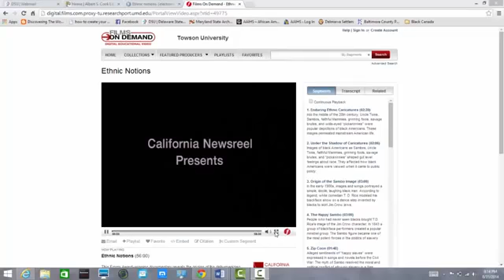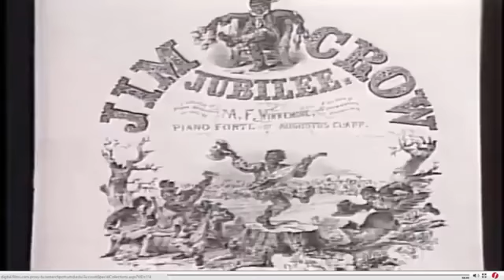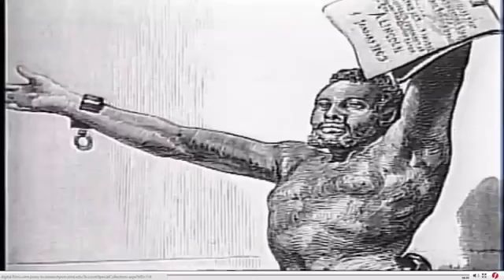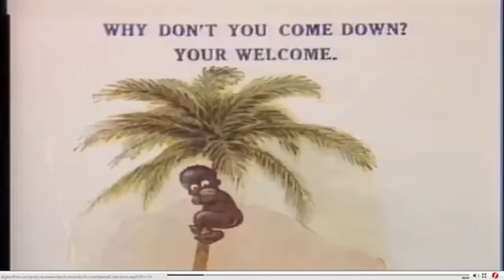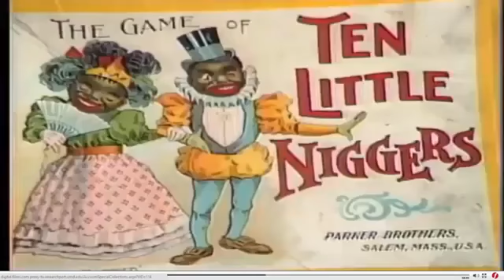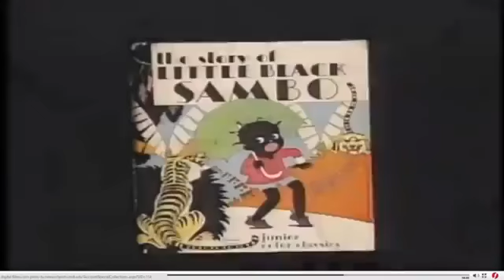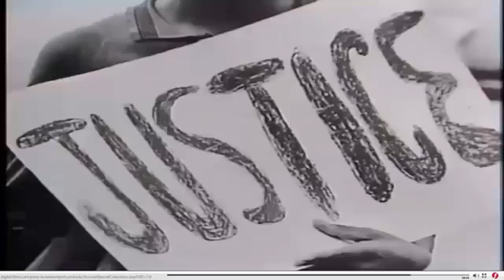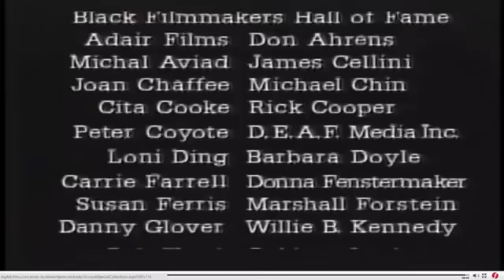Hard to find documentary